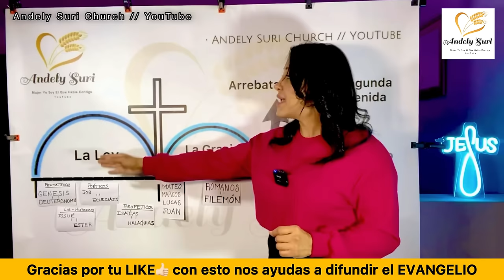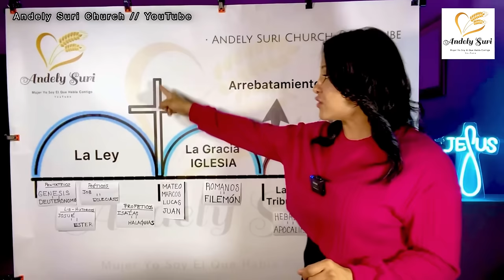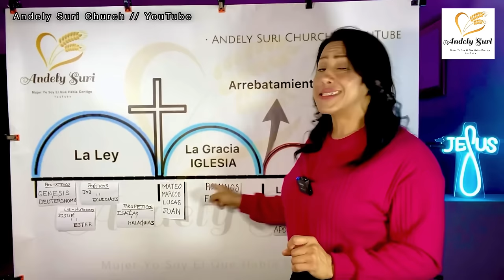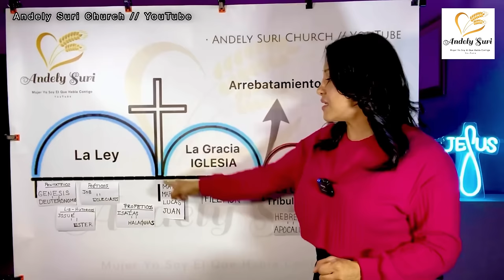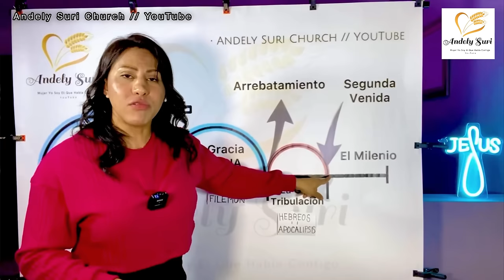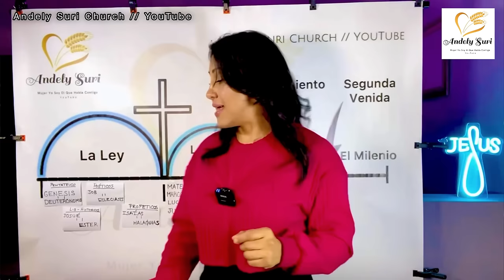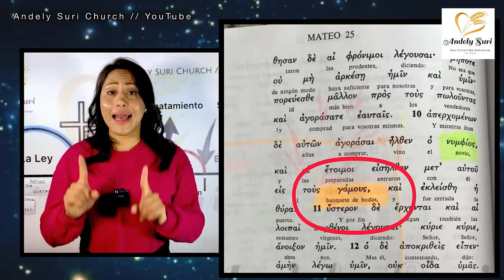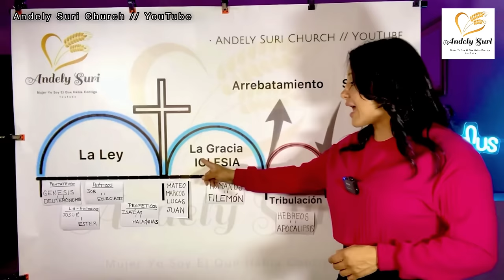🔥LAS VIRGENES MATEO 25 NO SON LA IGLESIA // Andely Suri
🔥ESTUDIO BIBLICO SOBRE LAS VIRGENES DE MATEO 25 Y SU CORRECTO CONTEXTO BÍBLICO, EL LA CORRECTA INTERPRETACIÓN DIVIDIENDO LA ESCRITURA.

📨 Para invitaciones y preguntas, por favor escribir a: andelysuri@gmail.